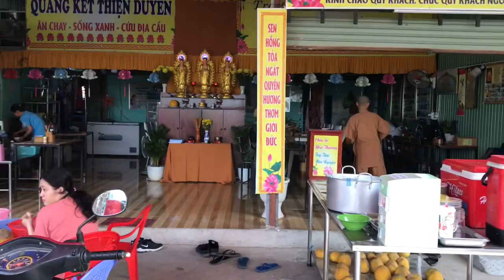Độc Lạ Việt Nam | Sư Thầy VAY TIỀN NẶNG LÃI NGÂN HÀNG Mở Quán Cơm Chay Làm Từ Thiện / Phần 1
Độc Lạ Việt Nam | Thầy Chùa Bỏ Học VAY TIỀN Nặng Lãi Làm Từ Thiện
Đây là Kênh YouTube Thiện Nguyện THẮNG TÀI TỬ - KẾT NỐI YÊU THƯƠNG là nhịp cầu nối các hoàn cảnh khó khăn trong cuộc sống đến với các MTQ các nhà hảo tâm trong và ngoài nước.
Mình là Nguyễn Hữu Thắng chủ kênh xin chúc quý vị khán giả thân thương dồi dào sức khỏe,an khang thịnh vượng !

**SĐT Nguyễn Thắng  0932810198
  ► TK  KẾT NỐI YÊU THƯƠNG

© Bản quyền thuộc về Thắng Tài Tử
© Copyright by Thắng Tài Tử ☞ Do not Reup!